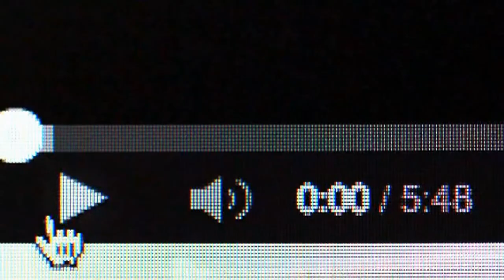Looking at a woman is now bad!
Oh god...